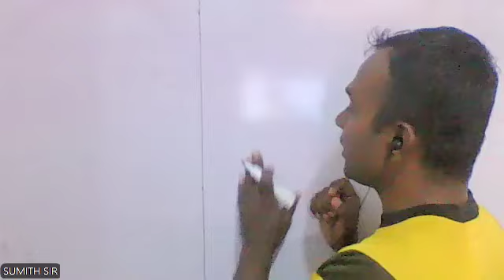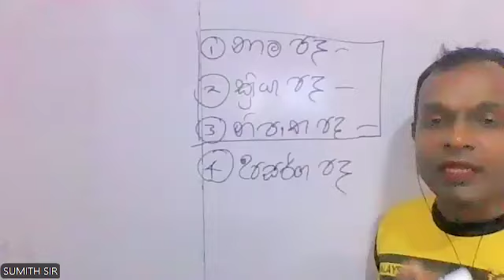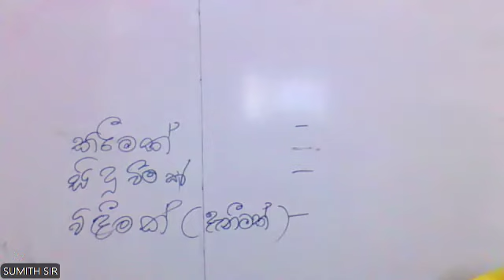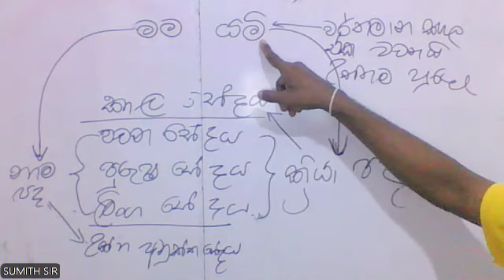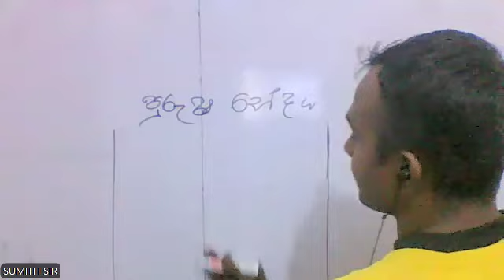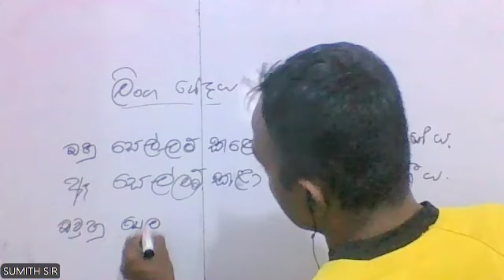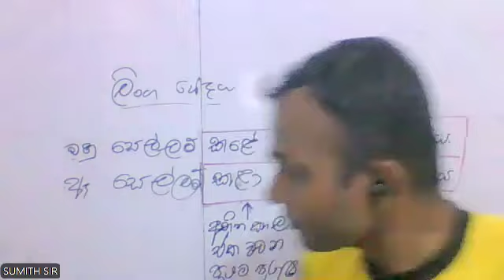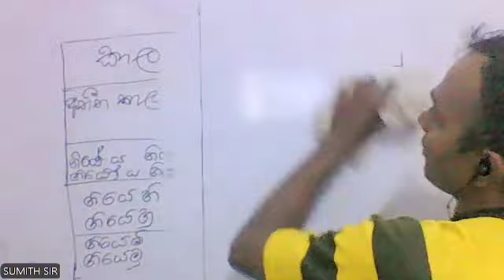GRADE 06 SINHALA 07 10